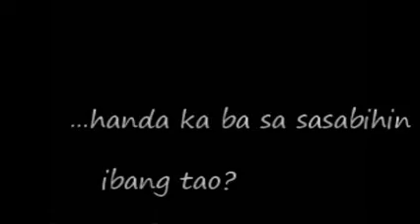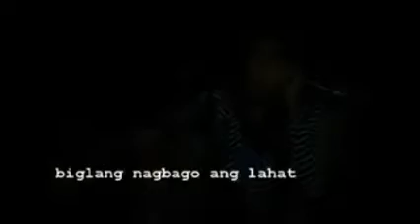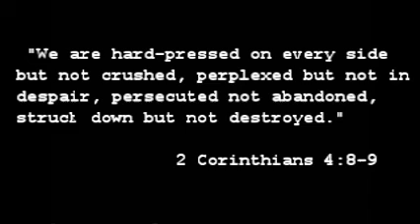the worth of the unworthy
haha tama nga ba ang title ko???
so proud of smallgroup!
si jessi ang nag-edit nyan :DDD